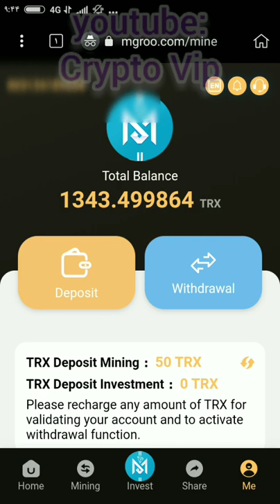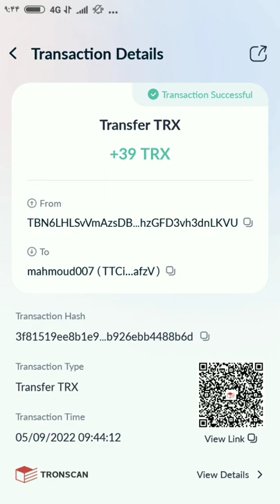MGROO.COM | 2022, you can earn a limited income in two minutes at home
Activation Bonus: 800 Trx The platform has 2 income items, you can easily earn TRX every day: 1. Basic account: The basic wallet needs to be recharged to activate the withdrawal instruction. Once activated, you will receive 4% of mining revenue and up to 9% of withdrawals per day. Make daily withdrawals and earn a living profit. 2. Promote accounts: Promote accounts and make money by sharing links. Your level 1 users recharge 1000TRX and get 100TRX commission reward. Commission return (10%). If secondary users can deposit 1000TRX, then they can get 40TRX commission reward and rebate (4%). Commission return (2%)